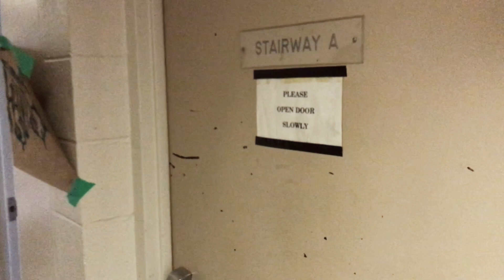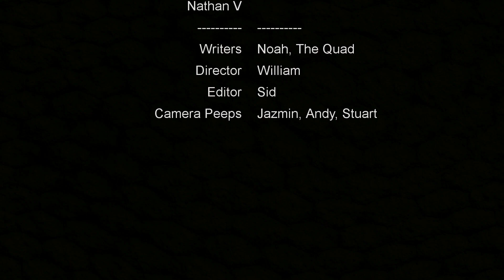The Quad: S2E2: A Bit More About Kritnoor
What has Kritnoor been up to?